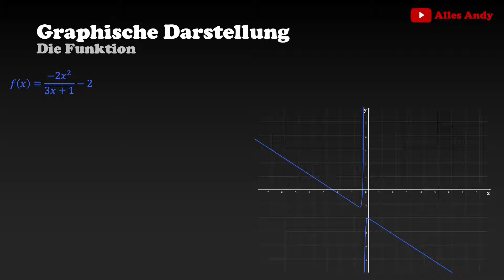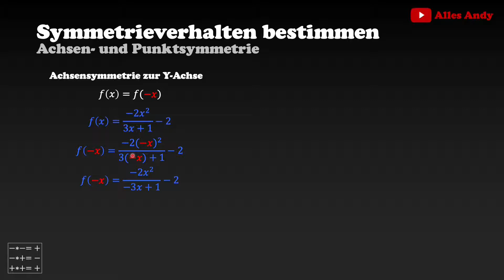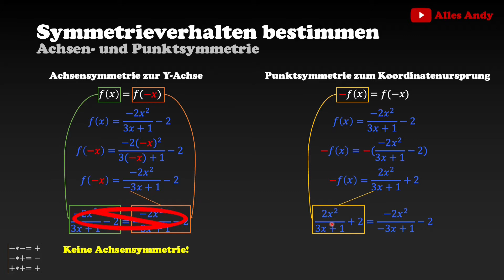Gebrochen rationale Funktion Symmetrie - Symmetrieverhalten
Punktsymmetrie _______________________Weitere Videos zu dem Thema_______________________

Wichtige Potenzgesetze einfach erklärt:
Die Produkte, die ich tagtäglich verwende und mir meinen Alltag versüßen